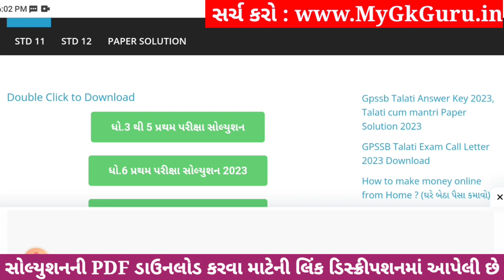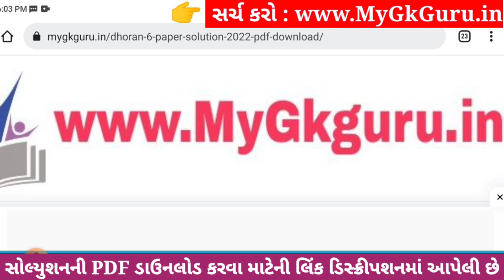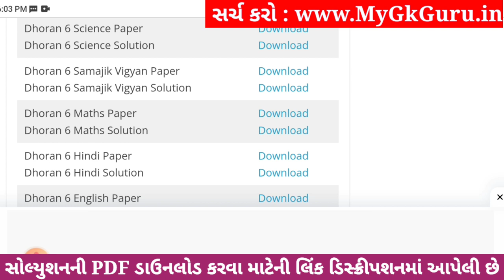💥 Std 6 Science Paper Solution 2023 80 Marks, Dhoran 6 Vigyan Paper Solution 2023 Std 6 Science